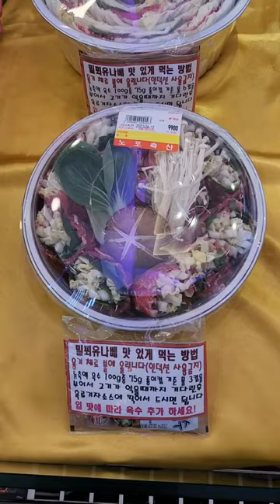음식손_똥손도_맛손으로 변하게 하는 육곡간(식육점) 노포축산 에서 이리 잘해놓고 파네요 쵝오에요